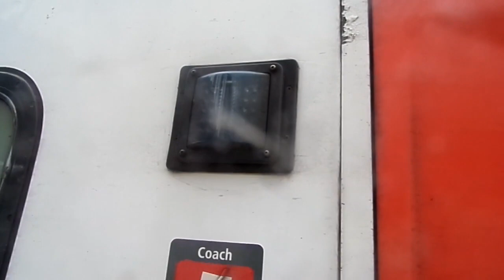Trains at Stratford 18/5/19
Includes the following :
317 513 on a renegade working to Witham
GBRF 66 hauling what looks to be an ex-Southeastern 508
London Overground 317/8 315 combo
DRS 37's on the EACH Express tour
321's on a renegade working to Norwich.